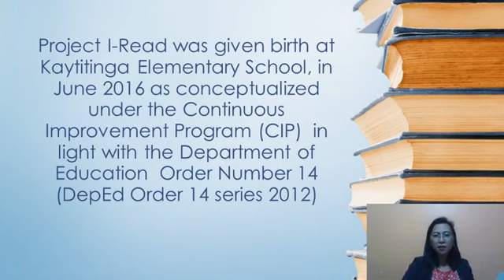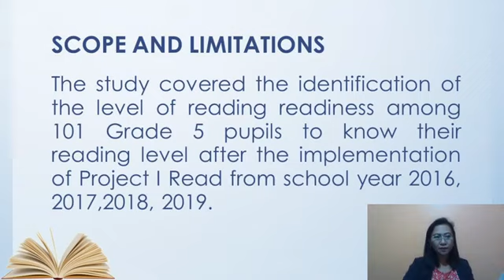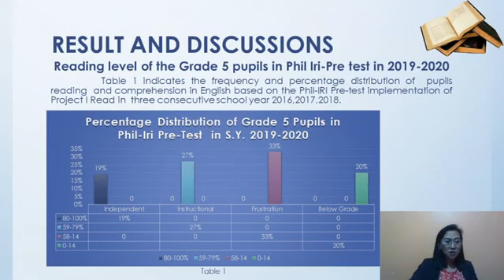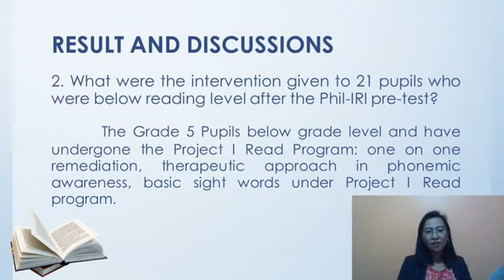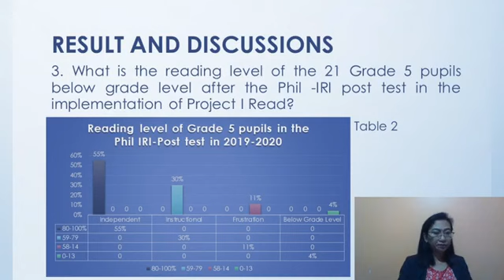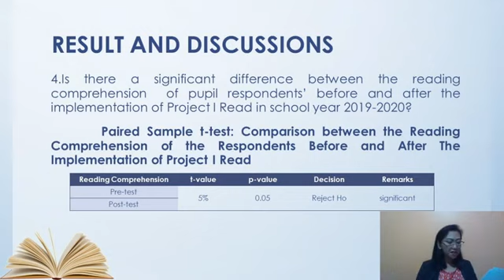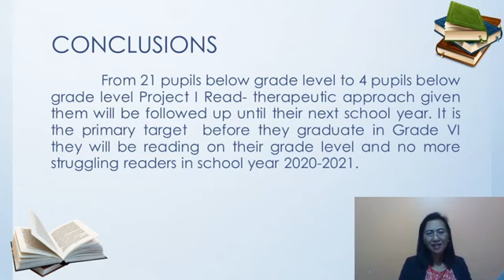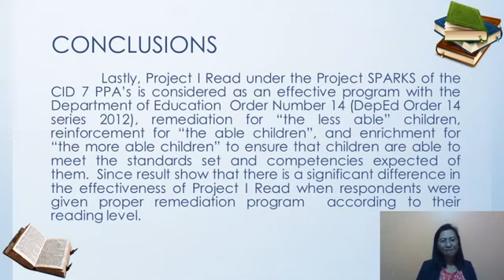Analysis of the Impact of Project I Read in the Academic Performance of Grade 5 Pupils in English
Analysis of the Impact of Project I Read in the Academic Performance of Grade 5 Pupils in English from School Year 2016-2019 in Kaytitinga Elementary School
ALF-BR-TL-EN-29
Josefa V. Gatdula, Ofelia R. Rotairo, Shirley U. Aure

Purpose: The study aims to present relevant findings to serve as inputs for activities to further enrich Project I Read and make activities.
Design/methodology/approach: This study used a qualitative research design. The data of Grade 5 pupil respondents with an average grade of 75-79 in English from the school year 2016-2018 were retrieved. The data gathered were tallied, summarized, and organized into tabular presentations. To measure the effectiveness of Project I Read and the significant difference in its effectiveness, weighted mean and analysis of variance were used.
Findings: The result of the study conducted, with the respondents perceiving Project I Read, innovations found were as follows: developed a comprehensive and detailed mechanics of the approaches under the I Read Project for easy adoption of this project by other schools. The following umbrella projects were given step-by-step process: 15 Minutes and 12:30 Reading Habit, Nanay Ko, Guro Ko, Reading Garden, School to School Partnership Program, Best Reading Corner, Best Reading Teacher Implementer, Storytelling Every Monday, Every Teacher is a Reader and culminating activity. Based on the comments gathered, respondents suggested a longer time in conducting these activities to have more opportunities for reflective writing, sharing of experiences using the English language. The respondents, in general, least preferred the 12:30 Reading Habit, which they preferred to use as relaxation time.
Research limitations/implications: The researcher was not able to get the impact of Project I Read in other grade levels.
Originality/value: This study seeks to solve the problem among non-readers through Project I Read.